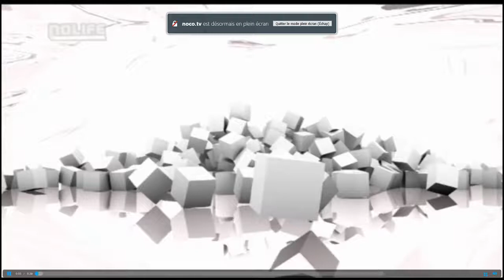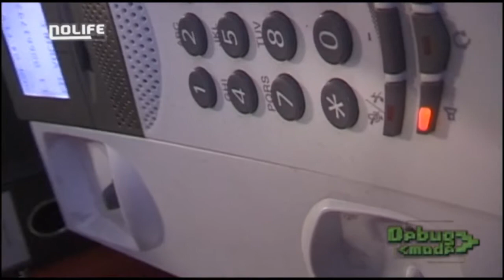Debug Mode #94 La panne de courant de fevrier 2012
94eme numéro de Debug Mode.
Diffusé sur Nolife (Fevrier 2012).

Retrouver 2 fois par mois l'émission EXP du Role Playing Gang, et 1 fois par mois l'émission Hall Of Shame.